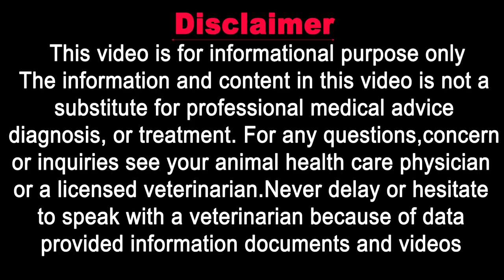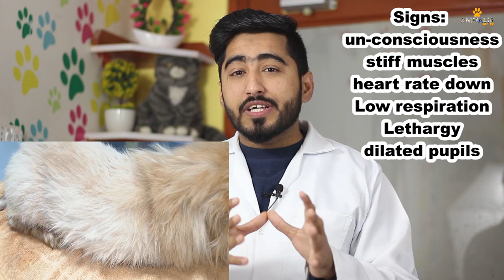Pet Low Body Temperature (hypothermia) || Signs, Causes & Treatment || Vet Furqan Younas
The symptoms of hypothermia start to occur when body temperature falls too low. Shivering is one of the main initial symptoms as the body tries to get warm. As body temperature continues to decrease, heart rate and breathing will slow down. Without treatment, affected cats will go into a coma and death becomes likely.

𝗚𝗼𝗼𝗴𝗹𝗲 𝗠𝗮𝗽 𝗟𝗼𝗰𝗮𝘁𝗶𝗼𝗻:
𝟎𝟑𝟎𝟎 𝟓𝟏𝟓𝟓𝟓𝟖𝟗 / 𝟎𝟓𝟏 𝟖𝟕𝟕𝟑𝟑𝟑𝟎
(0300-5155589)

𝐅𝐨𝐫 𝐂𝐡𝐚𝐧𝐧𝐞𝐥 𝐔𝐩𝐝𝐚𝐭𝐞𝐬:
𝟏) 𝐈𝐧𝐬𝐭𝐚𝐠𝐫𝐚𝐦:
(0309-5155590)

1) Cat Breeding & Pregnancy

2) Cat Breed Information

3) Cat Behavior & Training

4) Cat Feeding & Nutrition

5) Cats Living Management

6) Cats Health & prevention

7) Cat Viral disease